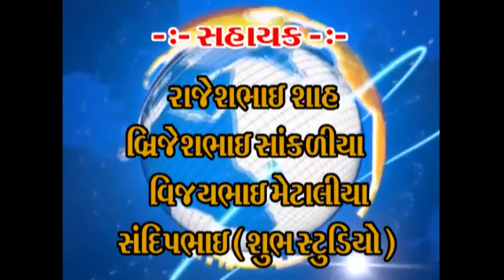Leader News Botad- Botad ma aandhlo vikas...ok